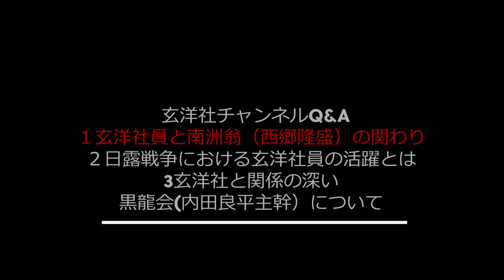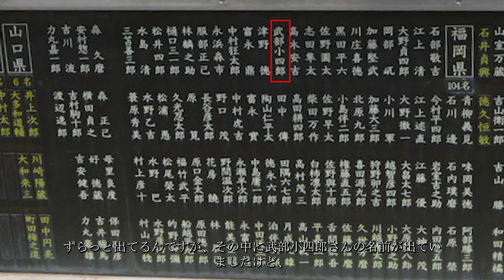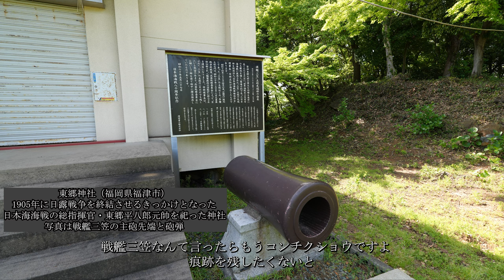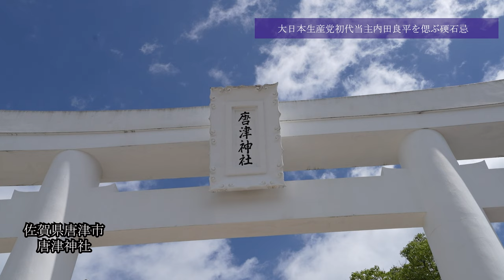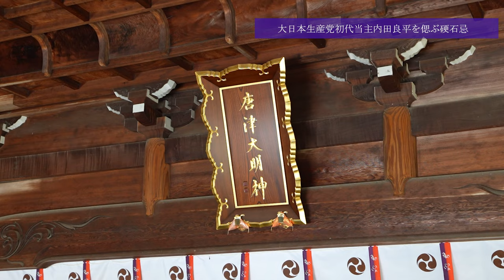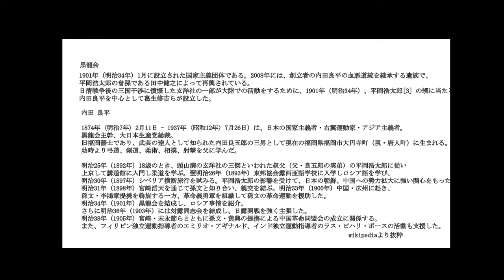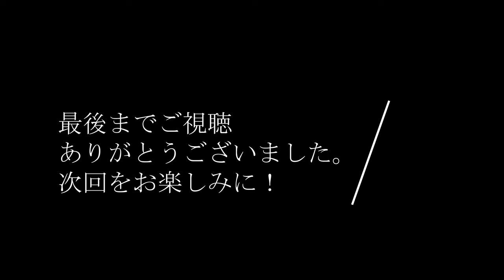玄洋社と内田良平 西郷隆盛 伊藤博文 霊園から見た近代日本の著者浦辺登が答える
解説：浦辺登　一般社団法人もっと自分の町を知ろう会長

収録地：福岡市博多区中洲３－７－７ー３F

浦辺登プロフィール
　幕末、近現代史の研究者、書評家。福岡大学卒。一般社団法人もっと自分の町を知ろう会長。福岡を近現代史研究の中心に置き、思わぬ人と人の繋がりから近代日本の盲点や謎を紐解いている。特に玄洋社については日本でも数少ないの研究者の一人。主な著書、『明治4年久留米藩難事件』弦書房、『維新秘話福岡』花乱社、  『玄洋社とは何者か』弦書房  令和6年6月「霊園から見た近代日本」新装版発刊    等多数

今回は視聴者様からの質問に浦辺登会長答えるコーナー。
ちょうど6月末に新装版が発刊された「霊園から見た近代日本」の制作秘話を語っていただきます。

00:37「霊園から見た近代日本」の制作秘話

14:06 質問1 玄洋社員と南洲翁（西郷隆盛）の関わり

24:07 質問2 日露戦争における玄洋社員の活躍とは

35:55 大日本生産党初代党首内田良平を偲ぶ硬石忌

37:35 質問3 玄洋社と繋がりの深い黒龍会（内田良平主幹）について

内田良平
旧福岡藩士であり、武芸の達人として知られた内田良五郎の三男として現在の福岡県福岡市大円寺町（現・唐人町）に生まれる。幼名良助、のち甲（きのえ）。明治34年（1902年）に良平と改名した。幼時より弓道、剣道、柔術、相撲、射撃を父に学んだ。なお、父・良五郎の神道夢想流杖術の門下には、「昭和の剣聖」の一人である中山博道がいる。俳号は硬石。

明治25年（1892年）18歳のとき、頭山満の玄洋社の三傑といわれた叔父（父・良五郎の実弟）の平岡浩太郎に従い上京して講道館に入門し柔道を学ぶ。翌明治26年（1893年）東邦協会露西亜語学校に入学しロシア語を学び、明治30年（1897年）シベリア横断旅行を試みる。平岡浩太郎の影響を受けて、日本の朝鮮、中国への勢力拡大に強い関心をもった。明治31年（1898年）宮崎滔天を通じて孫文と知り合い、親交を結ぶ。明治33年（1900年）中国・広州に赴き、孫文・李鴻章提携を斡旋する一方、革命義勇軍を組織して孫文の革命運動を援助した。明治34年（1901年）黒龍会を結成し、ロシア事情を紹介。さらに明治36年（1903年）には対露同志会を結成し、日露開戦を強く主張した。明治38年（1905年）宮崎・末永節らとともに孫文・黄興の提携による中国革命同盟会の成立に関係する。また、フィリピン独立運動指導者のエミリオ・アギナルド、インド独立運動指導者のラス・ビハリ・ボースの活動も支援した。

明治39年（1906年）に韓国統監府嘱託となり、初代朝鮮統監の伊藤博文に随行して渡韓した。明治40年（1907年）には、「一進会」会長の李容九と日韓の合邦運動を盟約し、その顧問となった。このとき双方で日韓合邦構想が確認された。 当時一進会は朝鮮半島への侵略行為を繰り返すロシアの南下に危機感を持ち、明治42年（1909年）12月、内田などが李容九とともに「一進会会長李容九および百万会員」の名で「韓日合邦建議書（韓日合邦を要求する声明書）」を、韓国皇帝純宗、曾禰荒助韓国統監、首相李完用に提出した。李容九はこの声明書の中で、「日本は日清戦争で莫大な費用と多数の人命を費やし韓国を独立させてくれた。また日露戦争では日本の損害は甲午の二十倍を出しながらも、韓国がロシアの口に飲み込まれる肉になるのを助け、東洋全体の平和を維持した。韓国はこれに感謝もせず、あちこちの国にすがり、外交権が奪われ、保護条約に至ったのは、我々が招いたのである。第三次日韓協約（丁未条約）、ハーグ密使事件も我々が招いたのである。今後どのような危険が訪れるかも分からないが、これも我々が招いたことである。我が国の皇帝陛下と日本天皇陛下に懇願し、朝鮮人も日本人と同じ一等国民の待遇を享受して、政府と社会を発展させようではないか」[3]と、韓日合邦の目的をアジアの平和維持と韓国の発展としている。のちに内田と李容九の合邦論は、合邦反対派から日本政府の日韓併合をカムフラージュしたとされ、李容九は「売国奴」と呼ばれた。内田は日韓併合後の政府の対韓政策には批判的で、後に「同光会」を結成して韓国内政の独立を主張している。

明治44年（1911年）の中華民国成立後は満蒙独立を唱え、川島浪速らと華北地域での工作活動を政府に進言する。さらに大正7年（1918年）のシベリア出兵には積極的に賛成するなど右派色を強めていくが、一方で大正10年（1921年）のロシア飢饉の際には救済運動も行っている。その後は、大正11年（1922年）のワシントン会議における海軍軍縮案への反対、大正12年（1923年）のアメリカ政府による「排日移民法」への反対、といった国民運動の中心的存在となり、その社会的影響力を徐々に拡大していく。大正デモクラシーには否定的で、吉野作造と立会演説会を行った他、大正14年（1925年）の加藤高明首相暗殺未遂事件では容疑者として投獄された（翌年無罪）。また、この頃から大本教への接近を強め、同教が関係した紅卍字会日本総会の会長となる。

昭和6年（1931年）に大日本生産党を結成し、その総裁となる。昭和7年（1932年）の血盟団事件・昭和8年（1933年）の神兵隊事件などの黒幕と呼ばれ、関東軍支持の立場から「日満蒙連邦建設」「日支共存」「皇謨翼賛運動」などを構想した。昭和9年（1934年）大本教系昭和神聖会副統管。

昭和12年（1937年）7月26日死去。墓所は多磨霊園。

出典：wikipediaより抜粋

「九州プリンシプルTV」